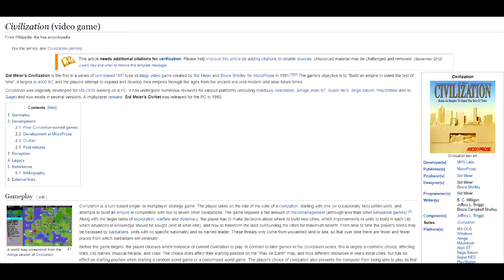Spoilers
Civilization V is a sophisticated game for sophisticated audiences.